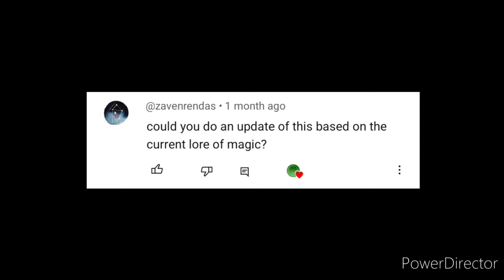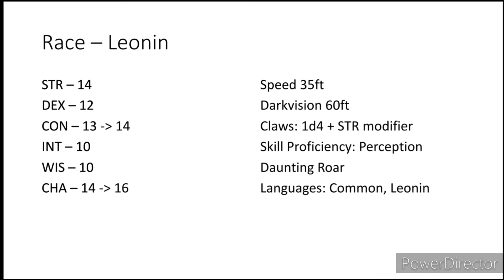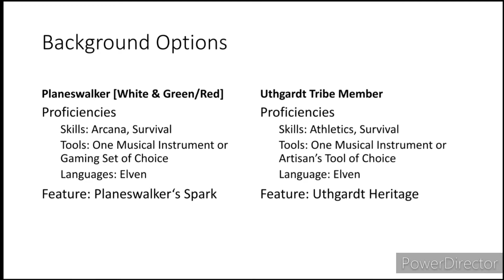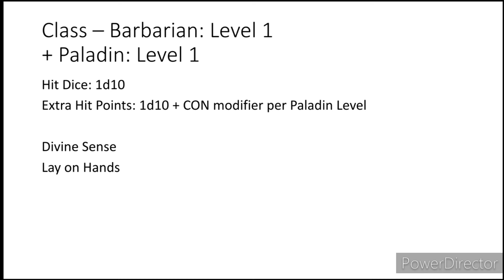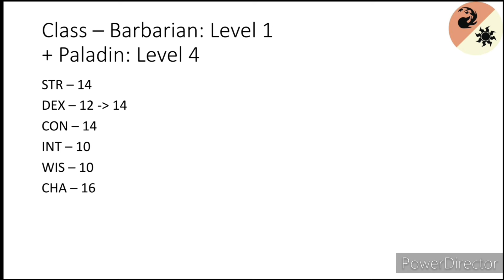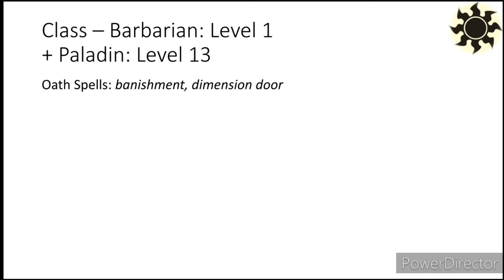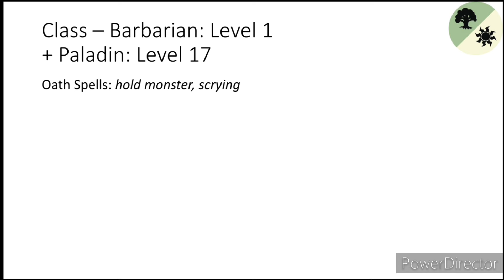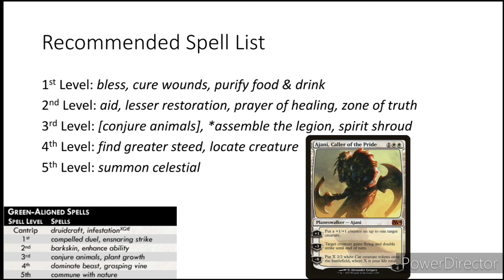D&D Character Conversion [RELOADED]: Ajani Goldmane (Magic: The Gathering)